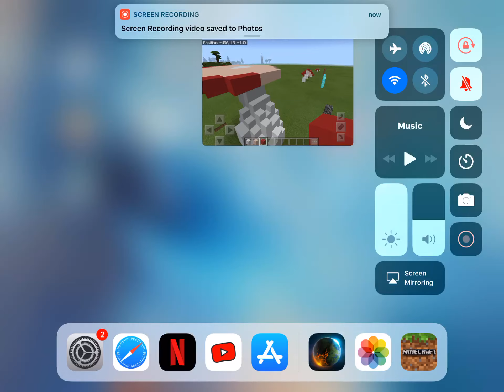Noob vs Pro vs Hacker Mushroom build part 2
Part 2 of the first video.